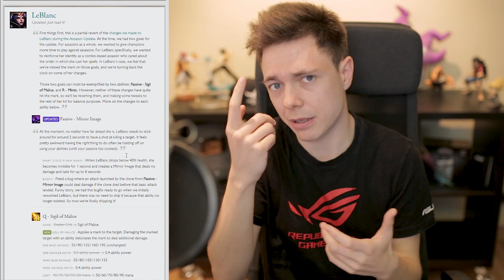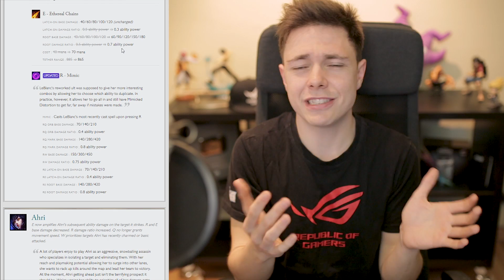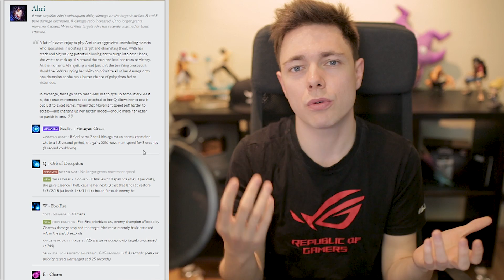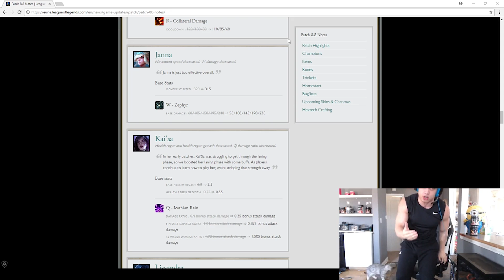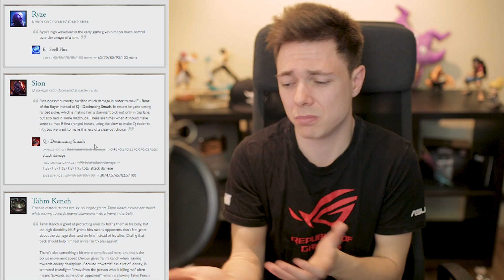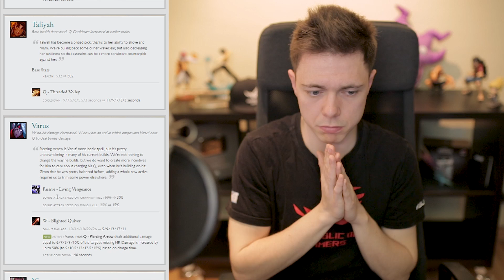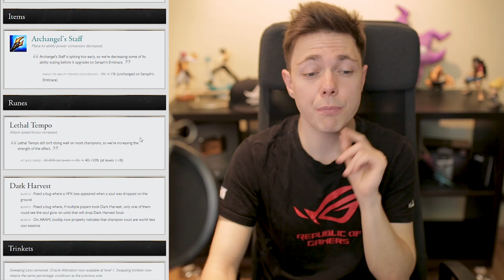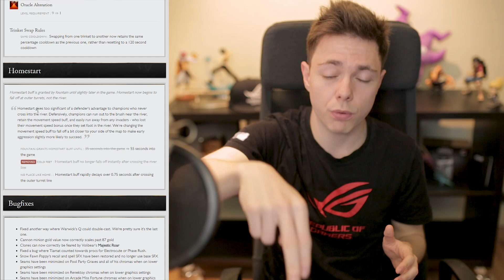ANÁLISIS + RESUMEN DEL PARCHE 8.8 - League of Legends